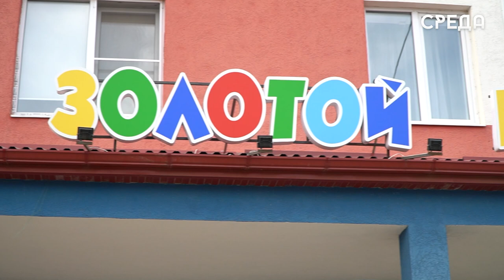10 саженцев ясеня было высажено в рамках акции «Сад памяти» в Каспийском детском саду 37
С начала ноября в Каспийске проходит акция «Сад памяти», посвященная участникам СВО. Присоединился к ней и детский сад 37 «Золотой ключик» совместно Советом школьных министров города.

Он был выбран не случайно, ведь это дошкольное учреждение является новым и находится почти на окраине города, и здесь требовалось озеленение.